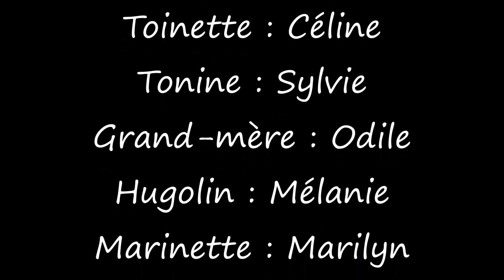Un os dans la Soupe